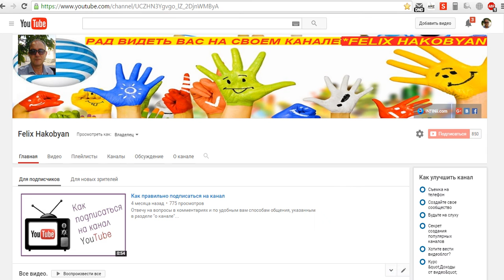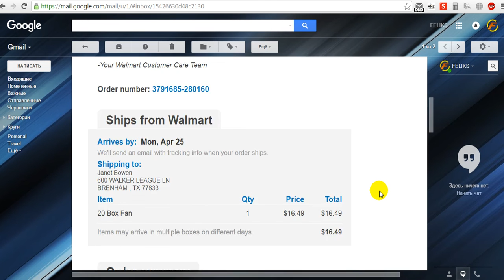AMAZON# WalMart наш. Покупка с ВолМарт. Амазон#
Skype - Felix Akobyan